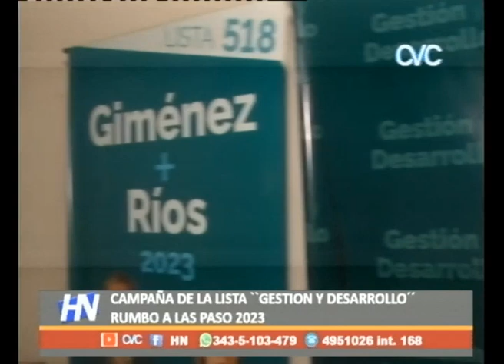CAMPAÑA DE LA LISTA ``GESTION Y DESARROLLO´´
RUMBO A LAS PASO 2023